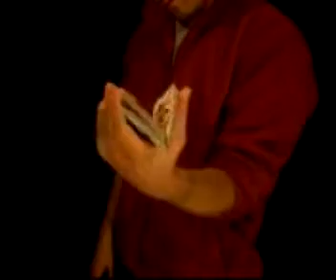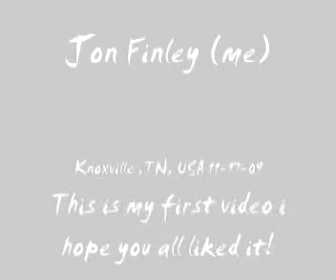Jon Finley fall Cardistry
Jon Finley's Card working
Fall Fun
Hop you all like it!
my first cardistry video
looking for feed back.